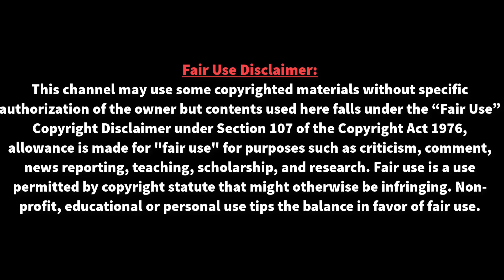বিপদে বার্সা কোচ! মৌসুমের শুরুতে অনিশ্চিত মেসি! | Lionel Messi | FC Barcelona | Messi injury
বিপদে বার্সা কোচ! মৌসুমের শুরুতে অনিশ্চিত মেসি! | Lionel Messi | FC Barcelona | Messi injury | মেসির অনুপস্থিতিতে অবশ্য বার্সাকে খুব একটা ভুগতে হচ্ছে না। নাপোলির বিপক্ষে ম্যাচে এই মৌসুমেই অ্যাতলেটিকো মাদ্রিদ ছেড়ে বার্সায় নাম লেখানো আতোঁয়া গ্রিজম্যান প্রথম গোলের দেখা পেয়েছেন।